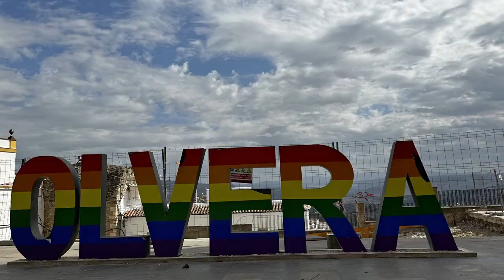WRM S1 E19 Italy Spain Tour 2023 Ronda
In this Episode:  We leave Nerja and head up to Toledo.  Along the way we stop a a couple of white villages, including a Smurf town and Setenil de las Bodegas.  We overnight in Ronda and Olvera before reaching Toledo.
0:0 Intro
1:09  Map
2:40  Blue Village
4:14 Ronda
10:33 Olvera